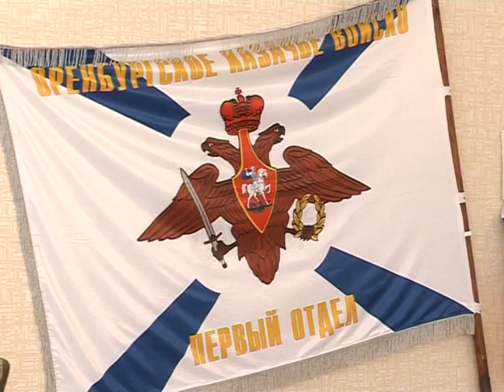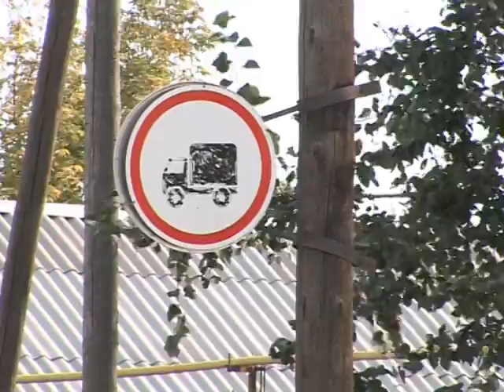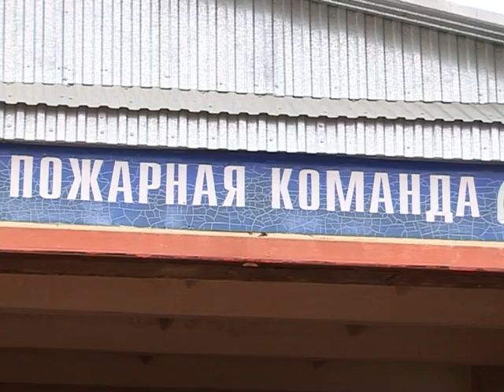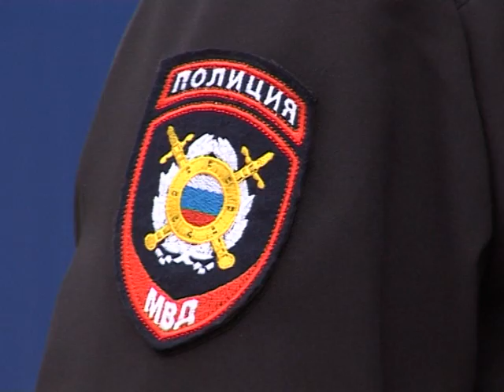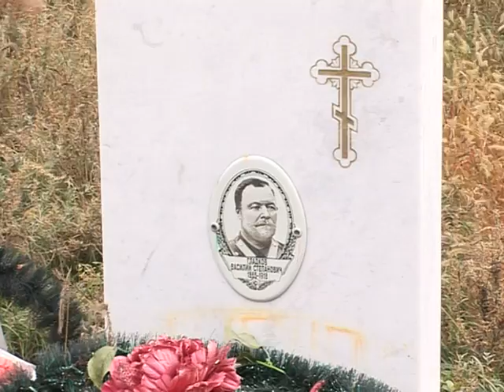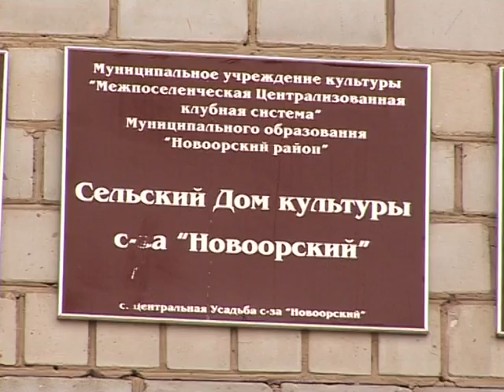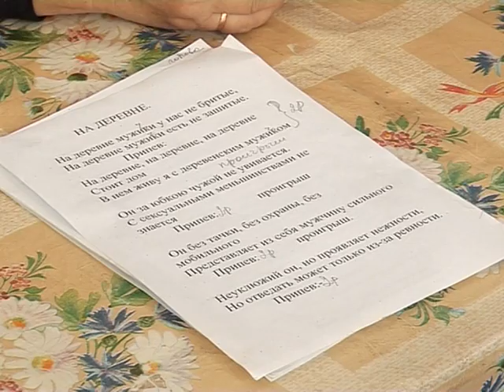Программа Оренбургская станица